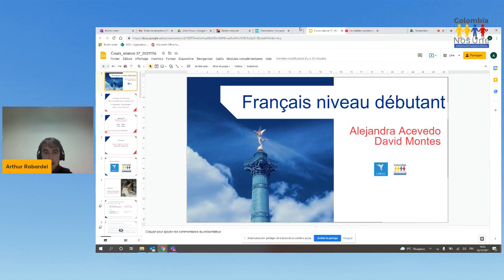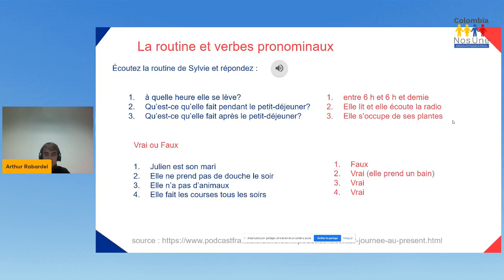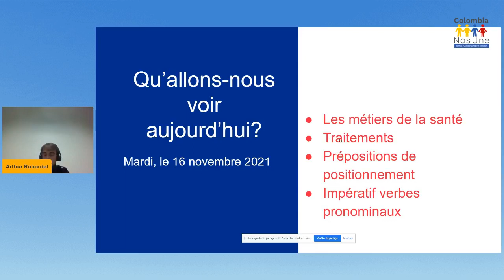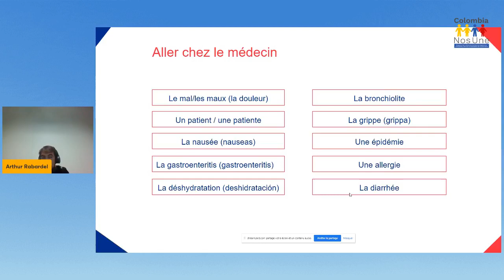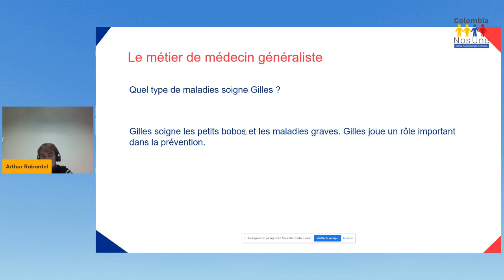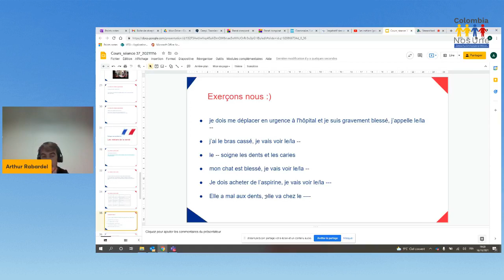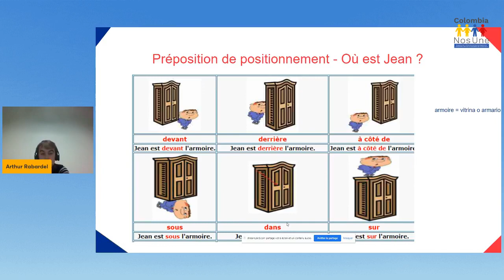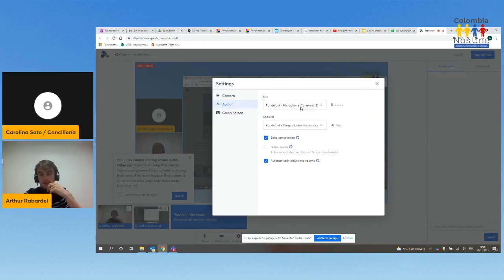Curso de francés - 37 - 16/11/2021